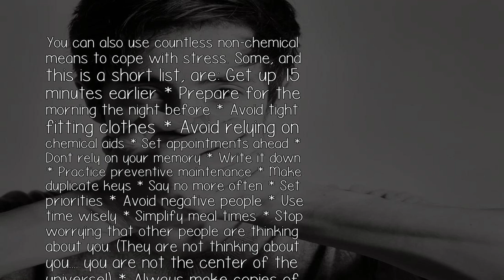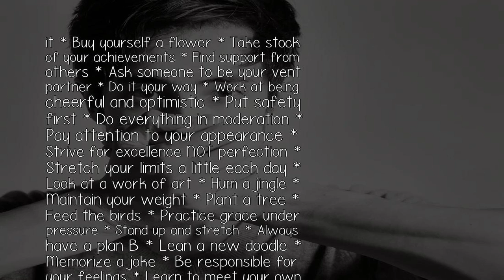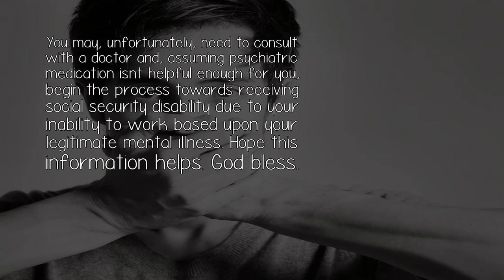How Do You Survive When You Cannot Hold A Job Due To Anxiety Issues?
The Question: How Do You Survive When You Cannot Hold A Job Due To Anxiety Issues?